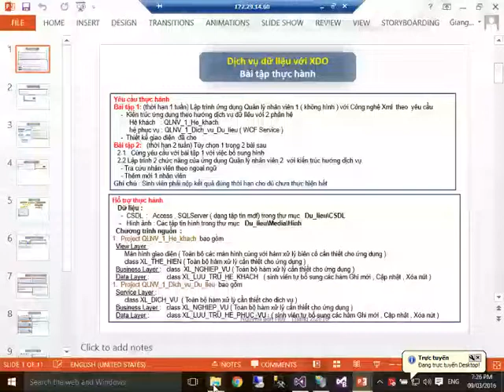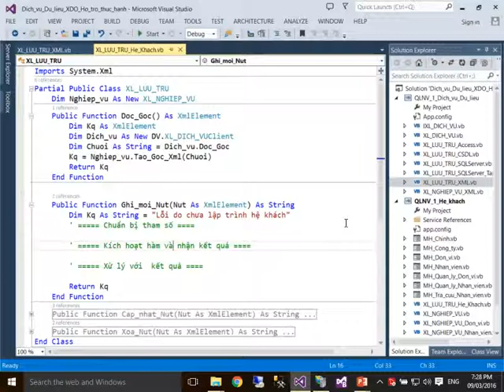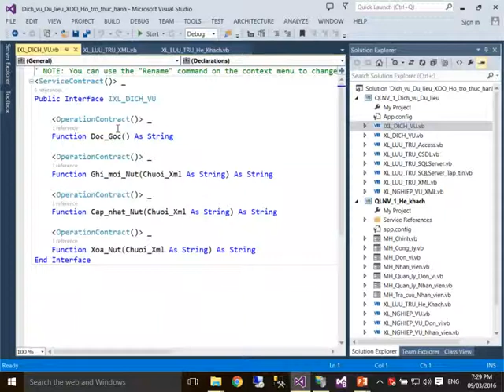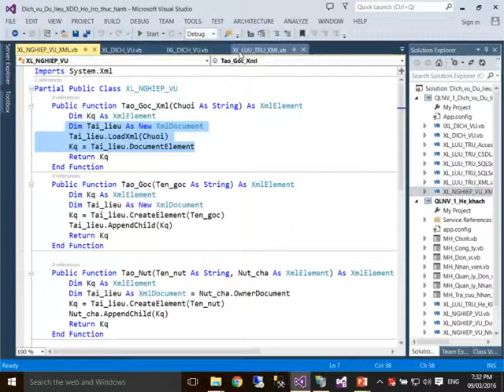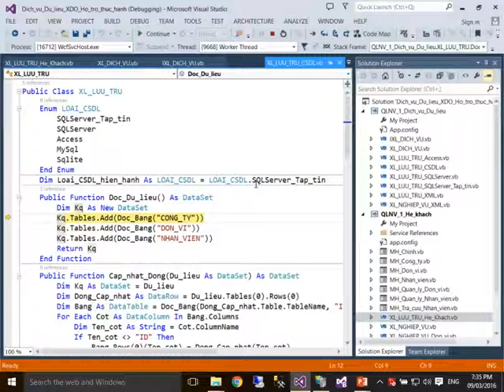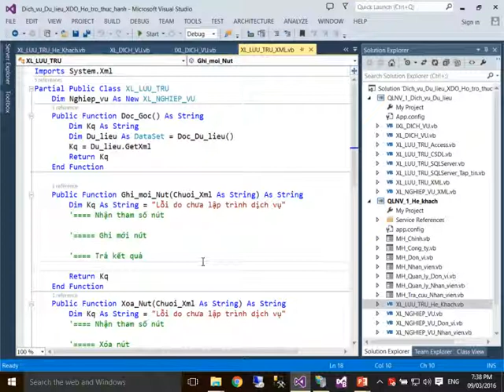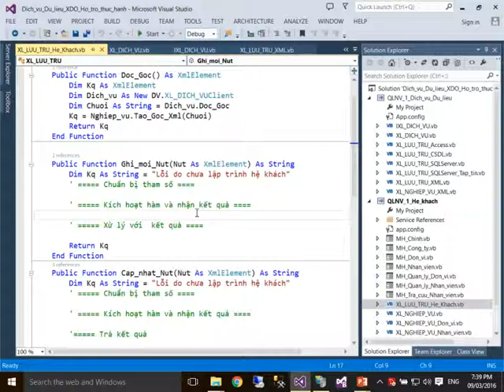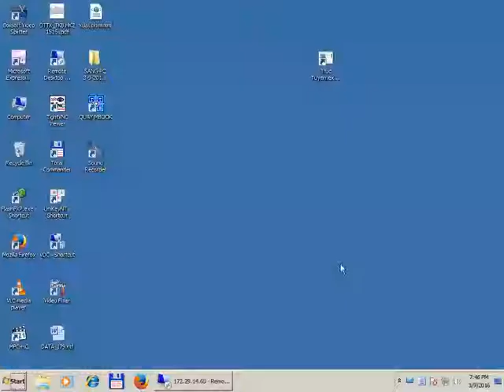Công nghệ XML - Trực tuyến buổi 10 - Desktop - 2016-03-09